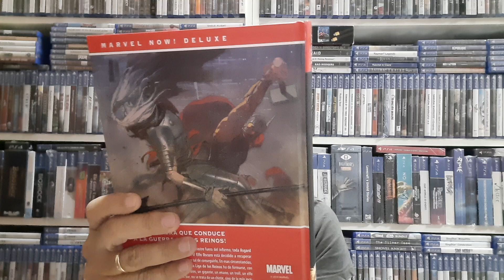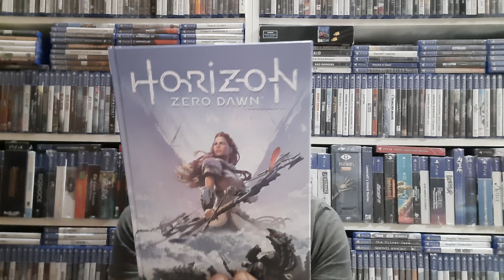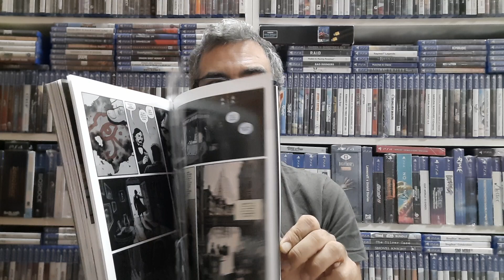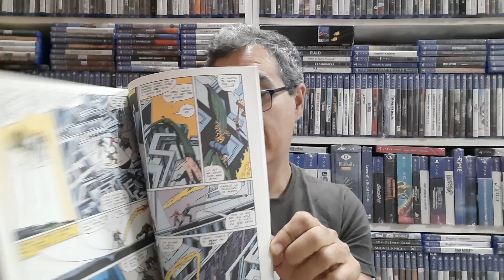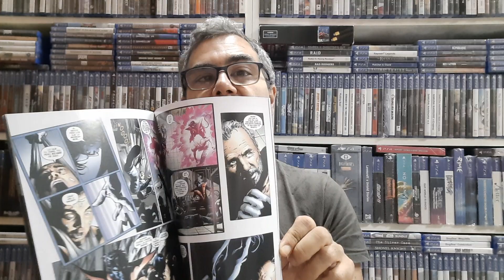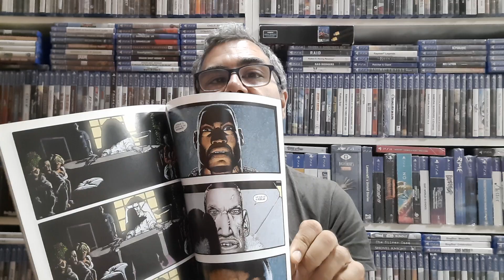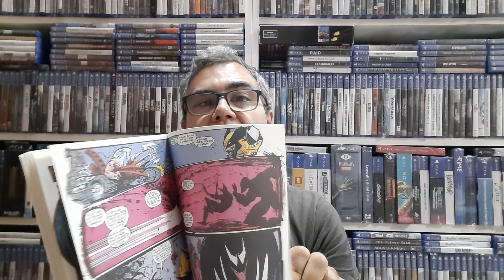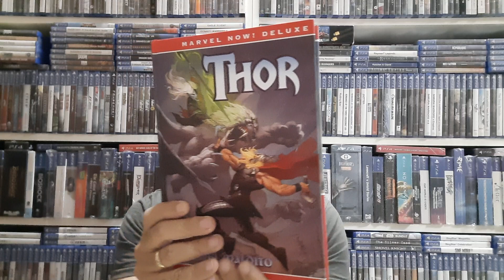Compra de cómics.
Las grapitas al final, que no falten.